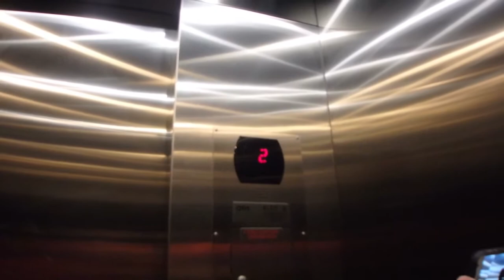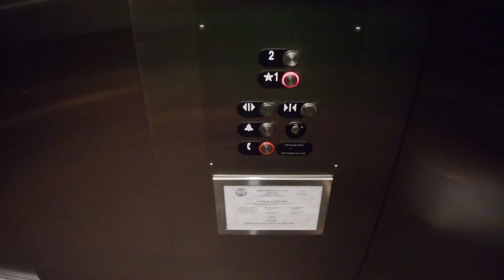Elevator Trio! OTIS Hydraulic Elevator at The Office Lofts at Bridge Street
Featuring @seanjuth and @elevatorfan1476.